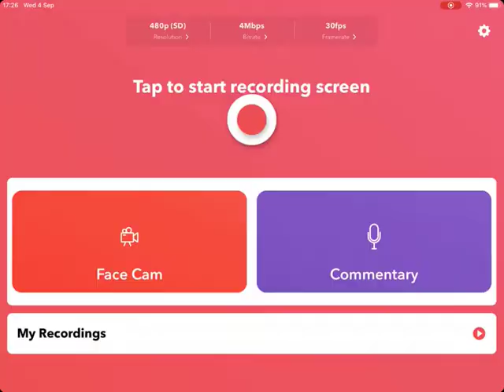Good vs evil:Vampire wars I